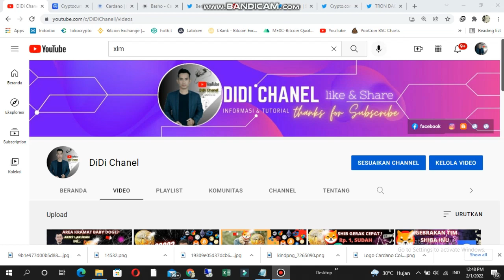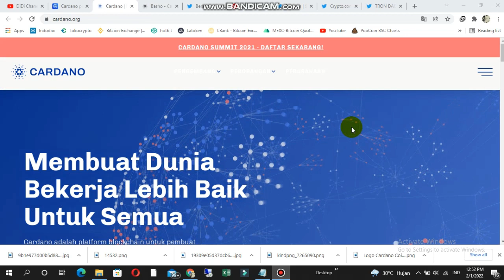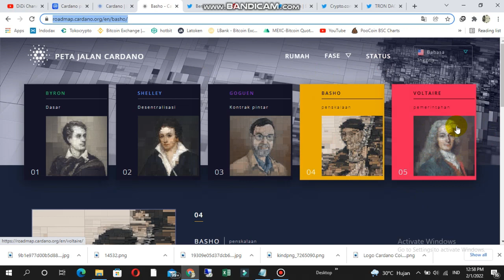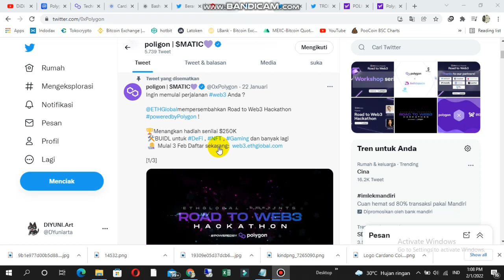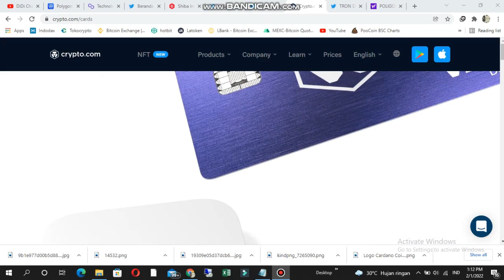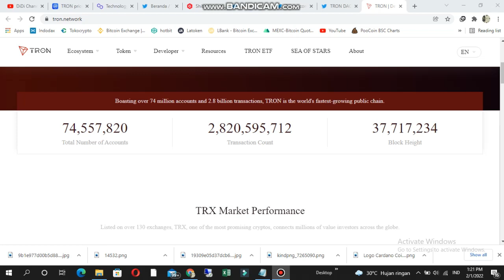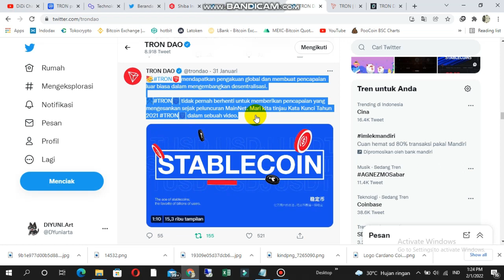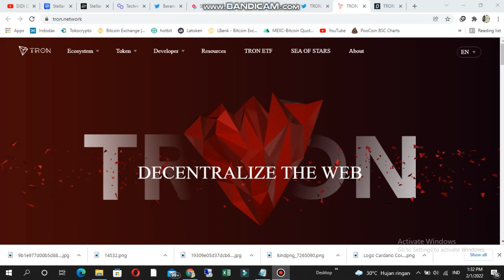SUDAH PUNYA?| 5 COIN CRYPTO YANG WAJIB ADA| DI PORTOFOLIO 2022? DYOR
CRYPTO.COM (CRO)| MENGILA DI 2022?| JANGAN MASUK?| SEBELUM TAU INI...

SUDAH PUNYA?| 5 COIN CRYPTO YANG WAJIB ADA| DI PORTOFOLIO 2022?